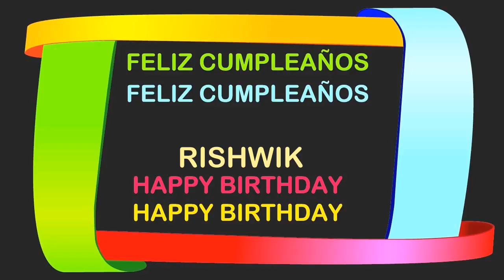Rishwik Birthday Postcards & Postales